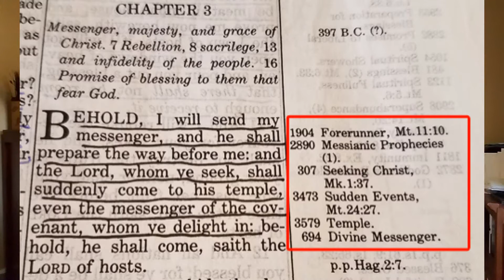Is Tithing for New Testament Christians?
In this short video, we explain why Tithing, in its Old Testament model, is not for New Testament Christians. Modern preachers that claim you MUST give them your finances to satisfy God are lying to and coercing you.

To read the full article with more details of the (3) separate Tithes and meanings/contexts of words used in the Bible for Tithe, Tithes, and Tithing, check out our original blog article:

Also, check out our article on how modern day preachers use Malachi 3:8 (Will a Man Rob God) wildly out of context.

We look forward to your comments, questions, and additions to this topic.